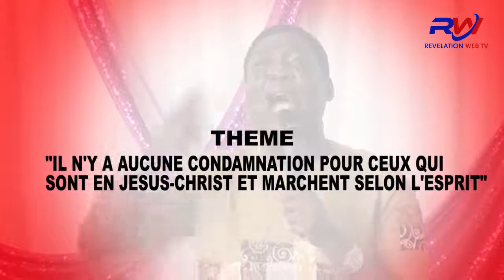REVELATION WEB-TV/BENIN"AUCUNE CONDAMNATION POUR CEUX QUI SONT EN CHRIST ET MARCHENT SELON L'ESPRIT"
PRÉDICATION DU DIMANCHE 6 DÉCEMBRE À L'ÉGLISE ÉVANGÉLIQUE DES MIRACLES ET ACTIONS DU SAINT-ESPRIT...